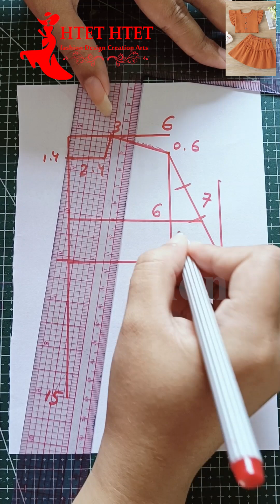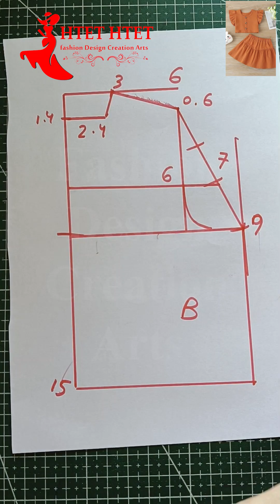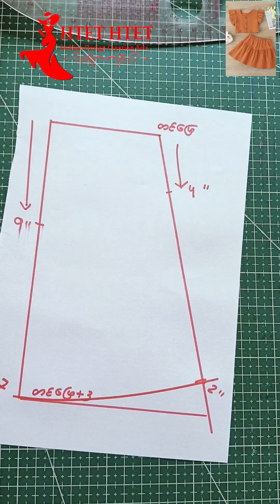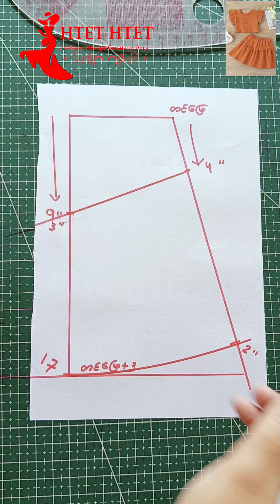Skirt & Croptop ပတ်တန်ဆွဲနည်း